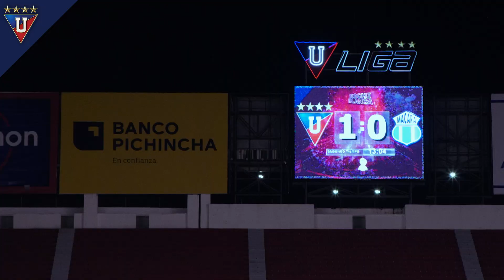Noche Blanca 2021 | Partido amistoso LIGA vs Macará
Los mejores momentos del partido LIGA vs Macará, el plato fuerte de la NocheBlanca en el que Liga venció 2x1 con goles de Jhojan Julio y Adolfo Muñoz

Subscríbete en nuestro canal oficial de Youtube para más contenido.